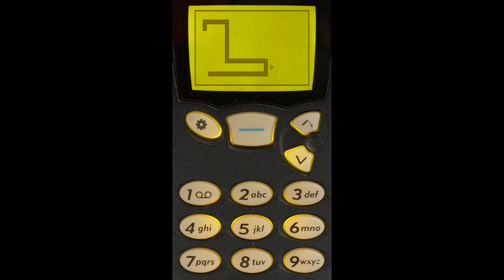Snake '97 Gameplay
Snake '97 (0,89 €)

By: dsd 164